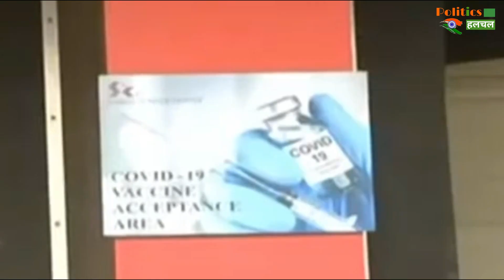कितने लोगों को है स्वदेशी Corona Vaccine पर भरोसा, सर्वे आया सामने !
Coronavirus Vaccine : According To The YouGov Survey People Trust The Indigenous Corona Vaccine | Corona Vaccine Latest News & Updates

EDITOR ► Manjeet